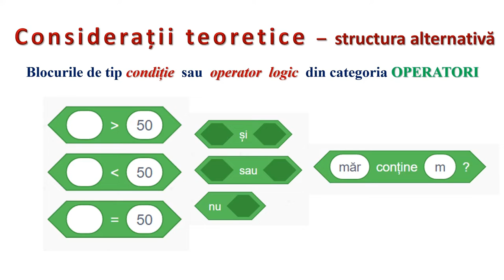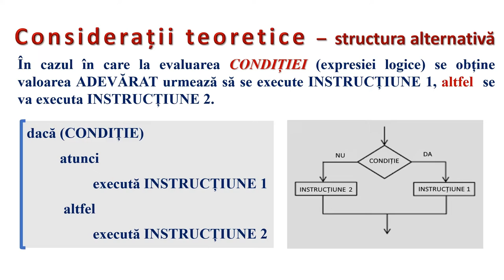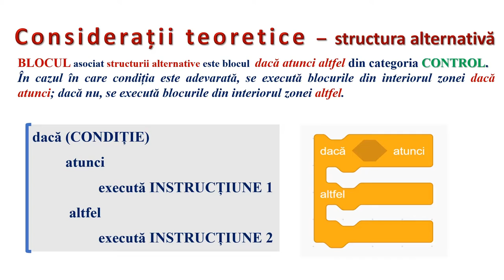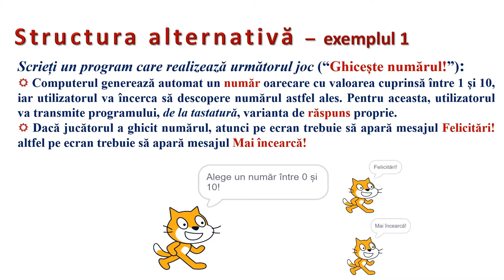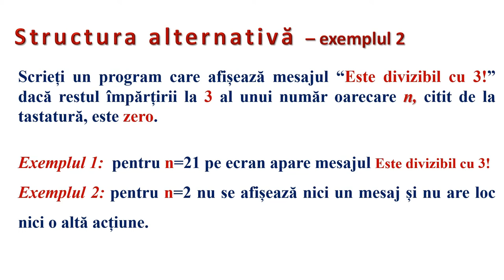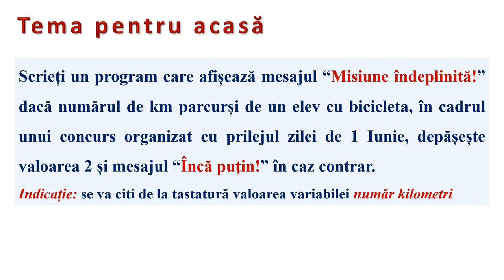Programare în Scratch (3)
Resursa este de tip video şi descrie modalitatea de realizare a unui proiect de la formularea cerinţei până la implementarea în mediul de programare Scratch.
În cadrul resursei, pentru scrierea programelor este aplicată structura alternativă şi sunt  analizate blocurile din categoriile:  VARIABILE, ASPECT, DETECTARE (senzori), OPERATORI, CONTROL, necesare rezolvării problemelor ce folosesc divizibilitatea numerelor.